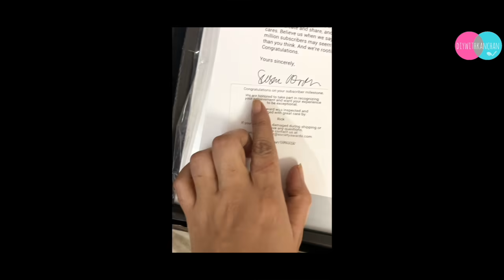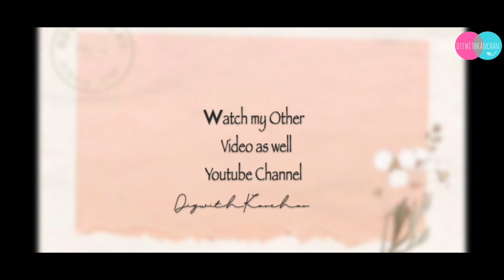LIFE UPDATE || Ivaan is Two months now || MOVED TO NEW PLACE || DIYwithKANCHAN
Hello Everyone, I hope you are doing great. So recently we have moved to a different place with my kids and its been really difficult due to covid and all the situation right now. Ivaan is just two months now and i have not yet settled down due to rains here.
👉✅ If you stay outside of India, you can visit LITTLE BIRDIES CRAFTS

* Camera I use
* Tripod I use
* SD Card
* Hot glue gun
So back in 2017, I have started this channel, and I am so happy and grateful to share all my knowledge about Art and Craft. In this channel I have been uploading videos related to Decoupage, Best out of waste, Paper craft, Card making, mixed media, water colour painting, festival decor, home decor, wall decor and so many things.

I hope to make every video useful and I hope you will learn something new from this channel.
DiywithKanchan